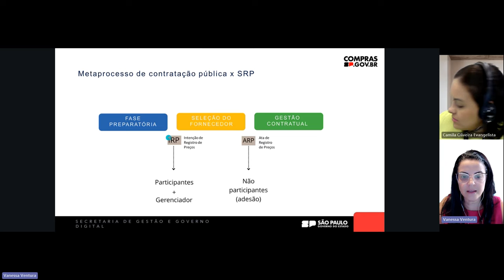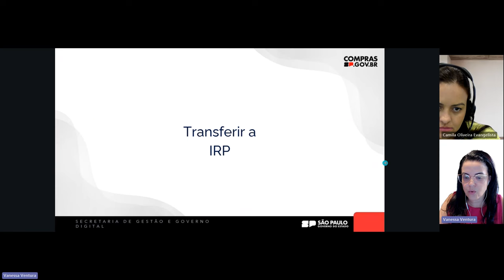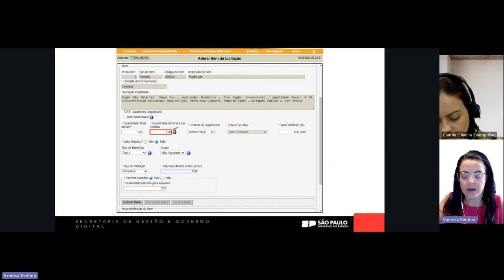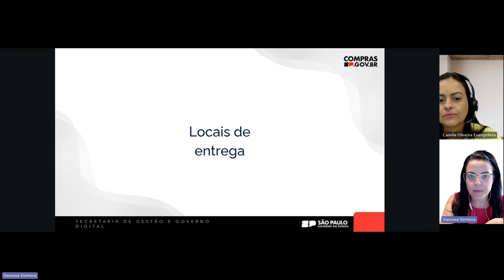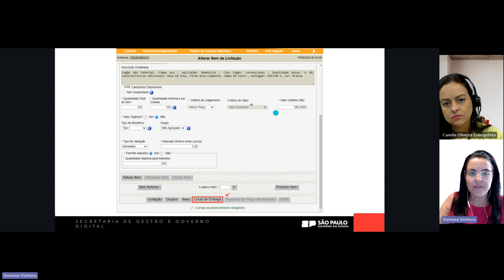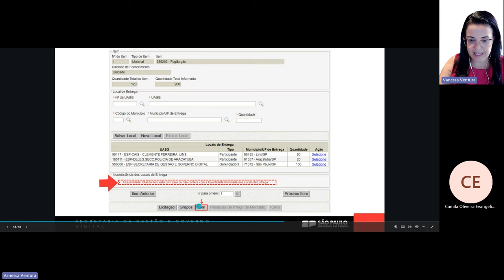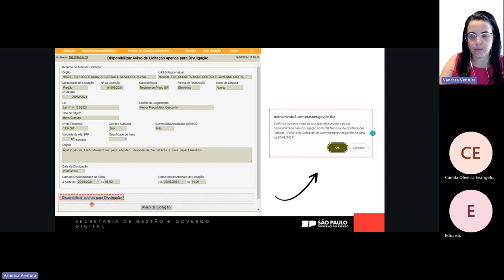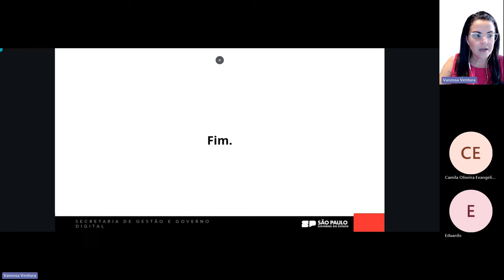SRP Pregão - Lançamento da Licitação - Oficina para simulação de uso do Sistema Compras.gov.br